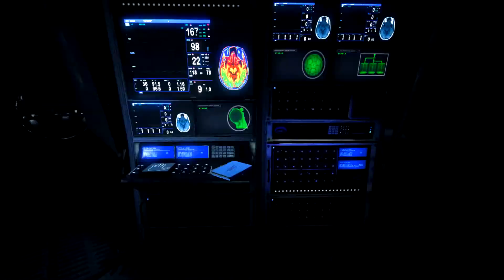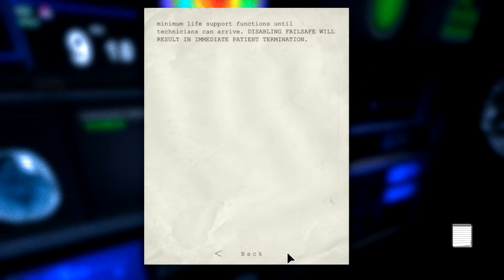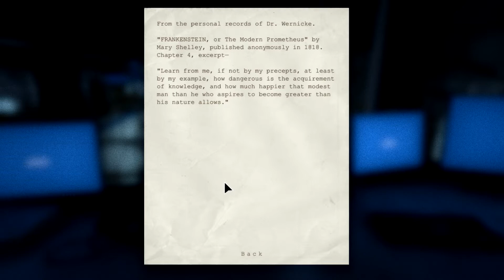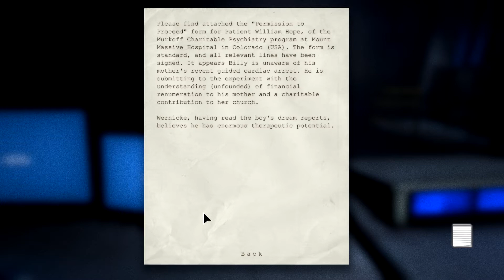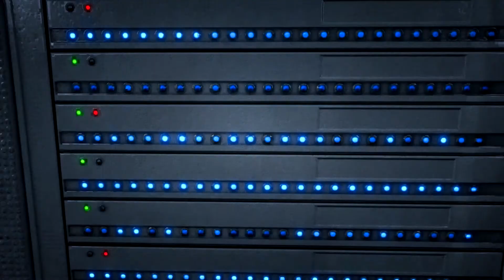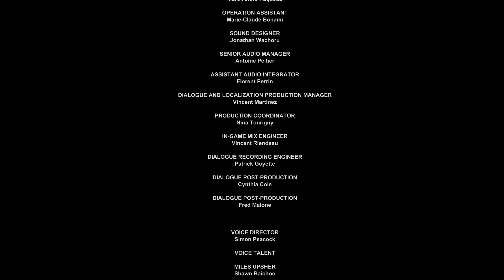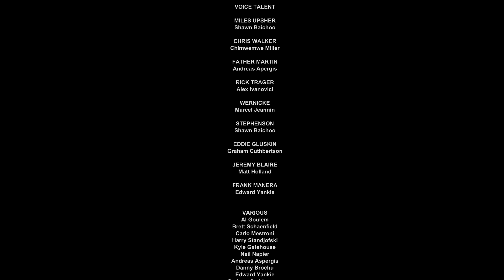Outlast ULTRA w/ Agrsn #20: Bloody Finale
Fuck this game, fuck this game so hard. Enjoy me screaming and wetting myself at max graphical settings.